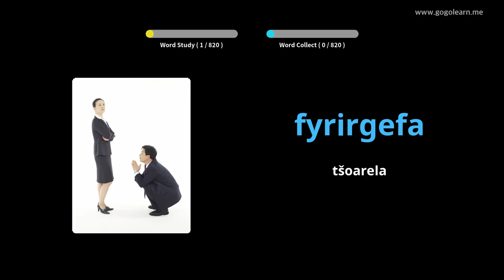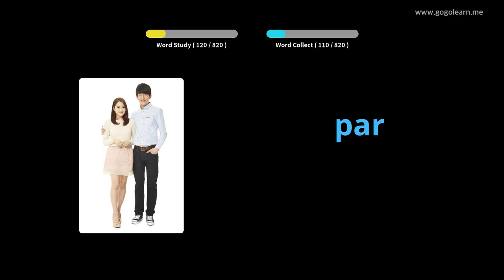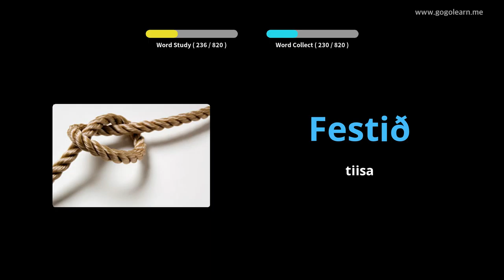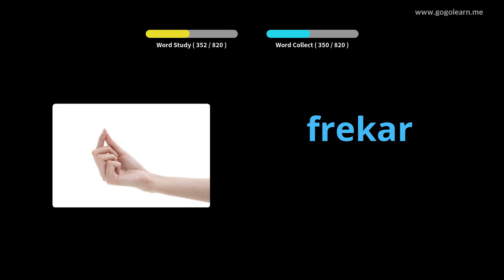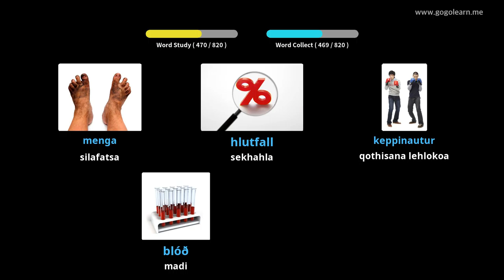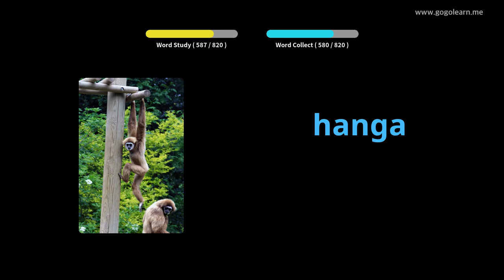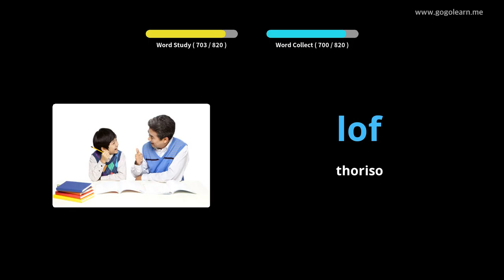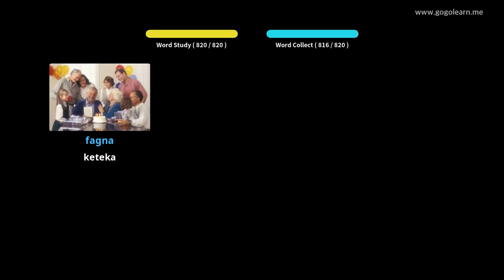Sekolo sa Puo ea Sechaba ea Icelandic | Golearn